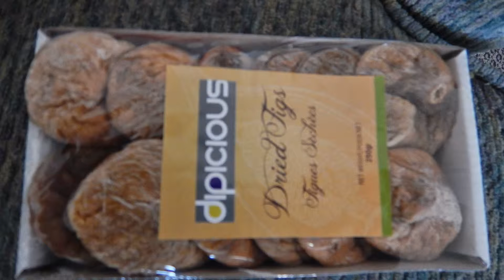High Carb Raw Vegan Travel | What I Eat in a Day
Traveling as a high carb raw vegan. Here's a fruit and veg haul as well as some scenery from a recent trip. I'm often surprised by the variety of fruit and veg options available even while traveling.

For more info about following a fruit-based lifestyle...